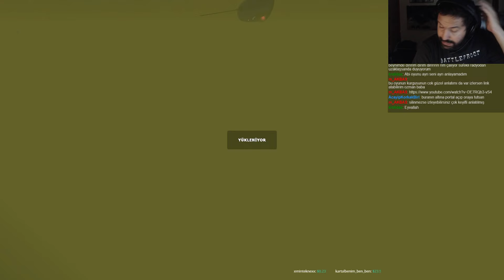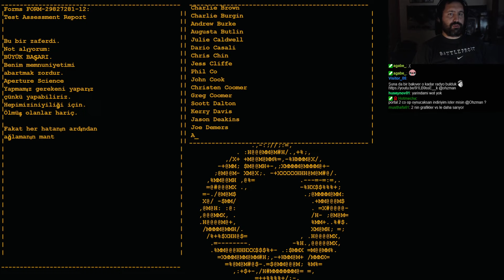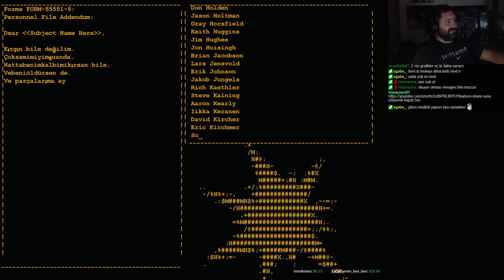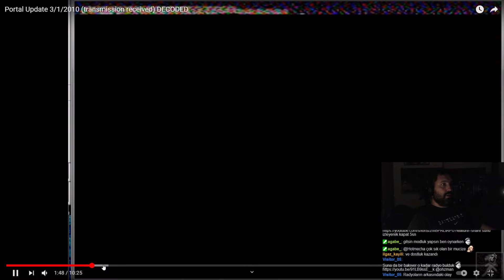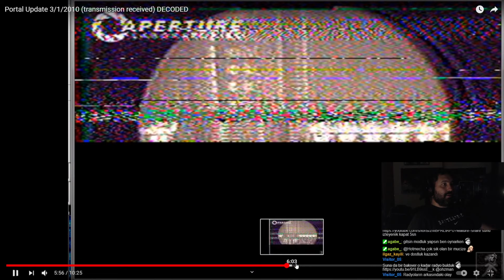Işınlandım da Duruldum - Portal 1